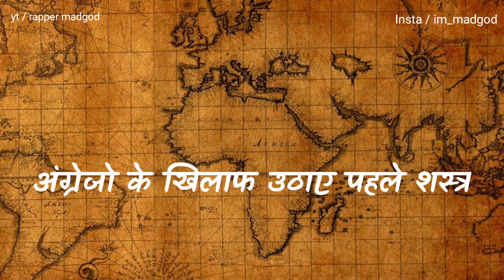INDIAN RAP CYPHER - MADGOD SWARAJ SURYA JR. RAP DEVIL -BAWAL EP -NEW HINDI RAP CYPHER 2021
I Hope You Guys Will Appreciate Our Work

I Recorded This Song On My Android Mobile

TITLE ⚄ INDIAN CYPHER
LYRICS ⚄ MADGOD SWARAJ SURYA & JR.RAPDEVIL

If you have any question please comment me in comment box.
                Social Handles
SWARAJ
SURYA
JR. RAPDEVIL
INDIAN CYPHER - RAPPER MAD GOD SWARAJ SURYA JR. RAP DEVIL | HINDI RAP CYPHER | 2021 NEW RAP SONG
IGNORE TAG'S
thane underground rap cypher, delhi underground rap cypher, underground rap cypher
indian underground rappers, indian underground rappers song, indian underground rappers battle, indian underground rappers reaction, indian underground rappers name, top 10 indian underground rappers, all indian underground rappers